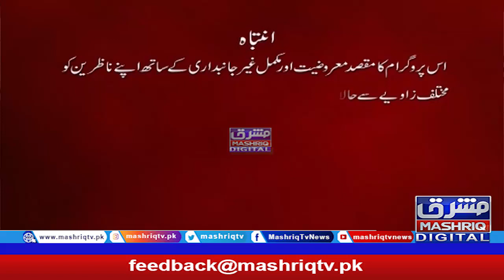Mashriq Leads | 15th-July-2021 | Mashriq TV